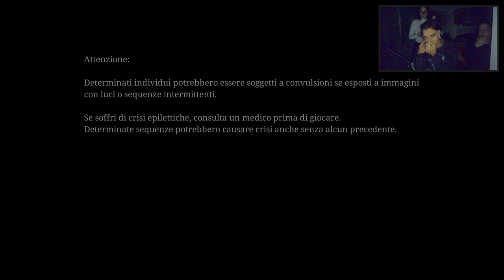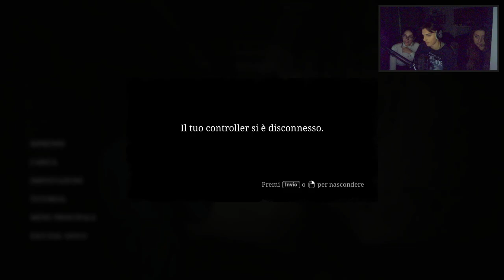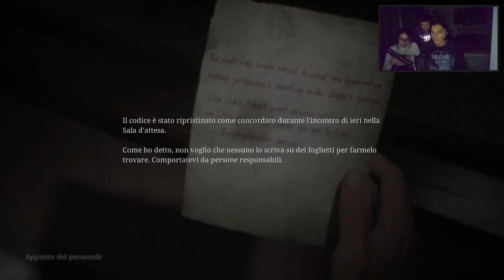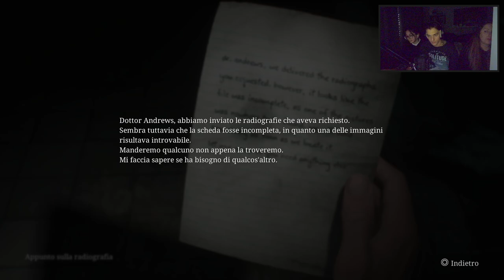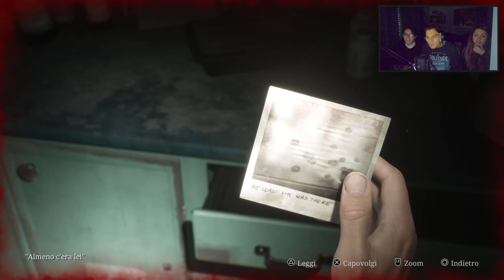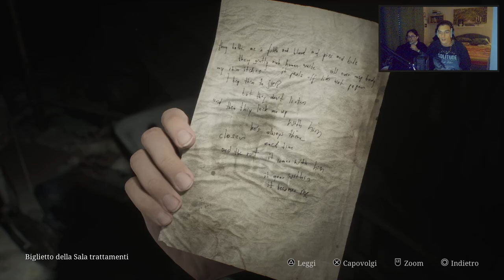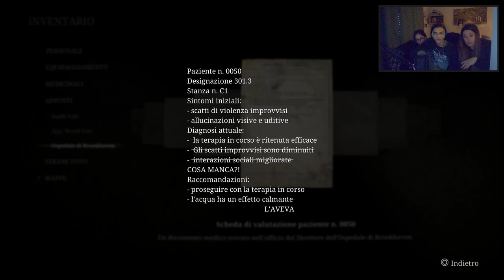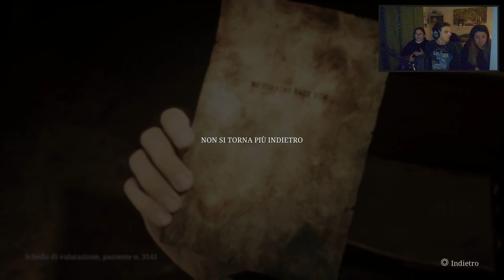"Sanitá." - Silent Hill 2 REMAKE [Blind Run] #3 w/ Akiseru, Bea, Mamma (Estratto live)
passate anche da: @johnnyoutube @valesgames.

00:00 countdown
06:50 intro
11:00 Ospedale
02:31:40 Flesh Lips